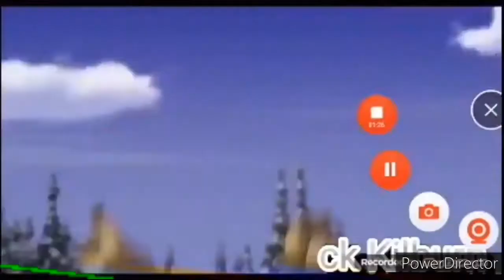1 Second from 47 Animated movie